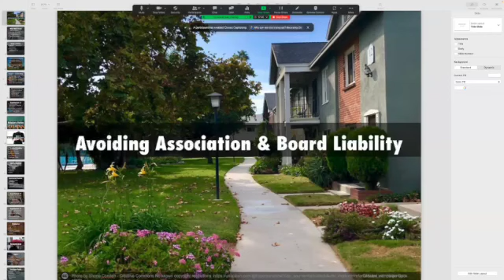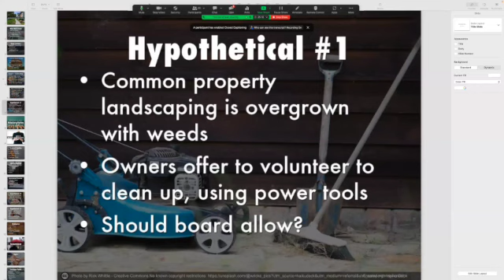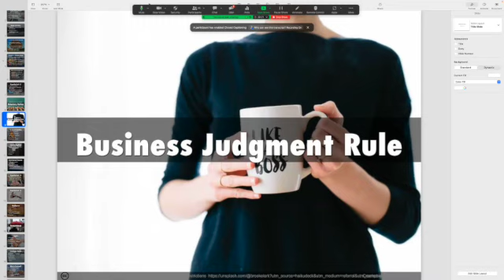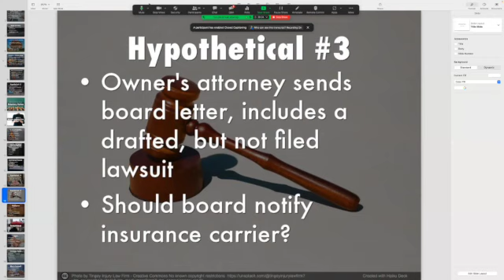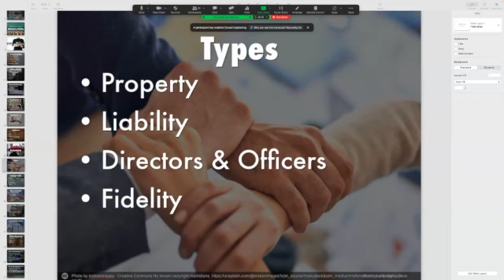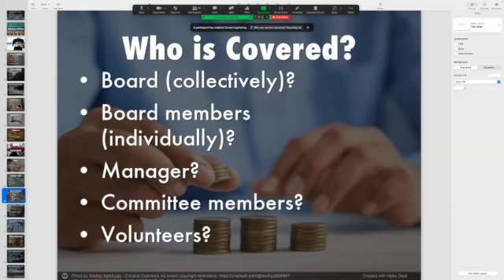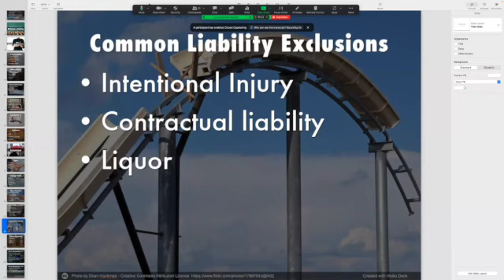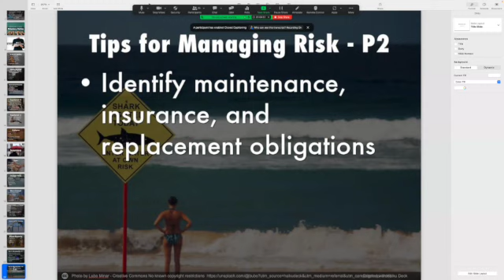Avoiding Association & Board Liability Seminar Recording - May 2023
Recording from the Harker Lepore monthly board member/manager training seminar. May's topic was board liability. Hosted by Kevin Harker and Bruce Lepore.